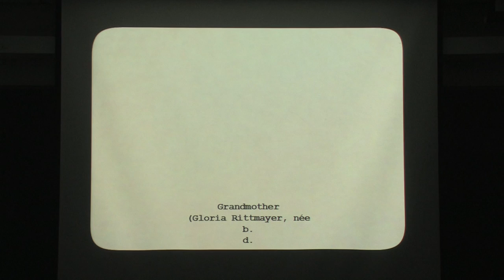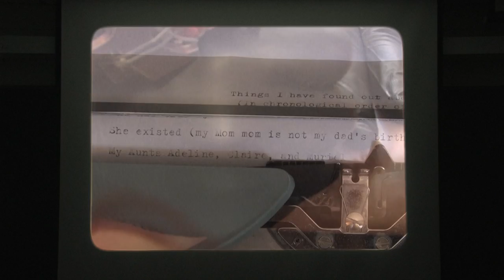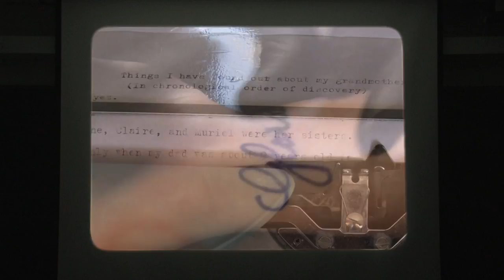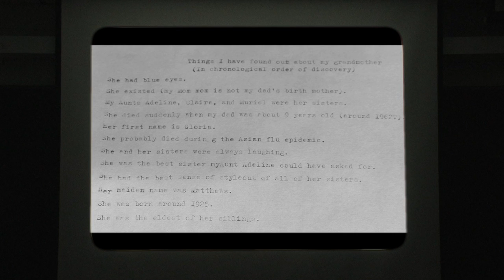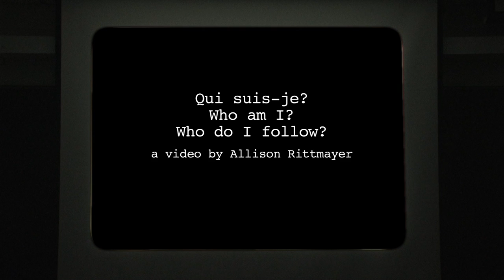Qui suis-je? Who am I? Who do I follow?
Qui suis-je?  Who am I?  Who do I follow? is a continuation of the work I began in a three-and-a-half minute video titled Sic transit Gloria mundi.  Qui suis-je? documents my process of finding information about my paternal grandmother, about whom I know almost nothing.  This video traces the ways in which I have found my grandmother through my body; I first found out about my grandmother when I was doing a genetics project in high school.  I was fifteen when I found out that she ever existed, and it wasn't until I was 25 that I learned her name. By combining original footage, found footage and photographs, I connect the very personal aspect of my work to the larger historical phenomenon of women being excluded from history.  My video also raises questions about what it means as a woman to have possible female role models or figures of identification made inaccessible by the writing of history.
At the same time as we must praise living women, we must excavate forgotten women from our past and ensure that their stories are told—not as a symbolic act of remembering, but because of what we can learn from them and because of the ways they can inspire, even if they are only a ghostly presence.